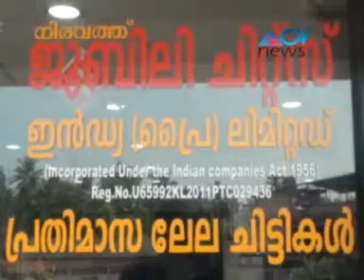ACV NEWS VATAKARA(ജൂബിലി ചിറ്റ്സിന്‍റെ ഒന്നാം വാര്‍ഷികം വിപുലമായി ആഘോഷിച്ചു)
വടകര : നിരവത്ത് ജൂബിലി ചിറ്റ്സിന്‍റെ വടകര ബ്രാഞ്ചിന്‍റെ ഒന്നാം വാര്‍ഷികം വിപുലമായി ആഘോഷിച്ചു.